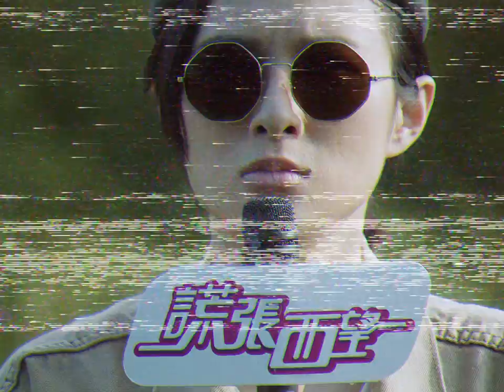GDJYB [ Wake Me Up ] Official MV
A world in chaos
Are we having a long long dream?

Do you still remember the dreams you had
Like walking along the colorful street
Do you still remember the words you take
Like climbing a wall uphill
Your friends are gone (gone)
One by one
The shapes are shaped (shaped)
Bit by bit
You blind your eyes (and)
Remain silent
You think the killer
Will kill no ones
The giant crushed all
All pillars
When there is no one
Can control the car
The fear echoes
In the air
The puppets are still
Fighting for their chairs
Oh no
It's not a TV show!

Wake me wake me wake me up
Tell me I'm still in my dream
Everything is so unreal
Can someone just fix all the fields

Do you still remember the hands you hold
The warmth was left in your palm
Do you still remember the words you were told
Were buried underneath your feet
Walking along
The quiet street
My feet are melting
To the ground
You blind your eyes
And remain silent

Music Composed & Arranged by | GDJYB
Lyrics Written by | Soft@GDJYB
Main Vocal & Backing Vocals by | Soft@GDJYB
Bass by | Wing@GDJYB
Drums and Electronic Drums by | Karen Hui
All Guitars & Programming & Second Vocal by | Soni@GDJYB
Mixed and Mastered by | Jay Tse

Video Directed & Edited by | Leung Hung Yik
Director of Photography | Etienne Leung
Art Direction | Soft@GDJYB
Hair-stylist | Eagco Leung
Make-up Artist | Dobby Wong